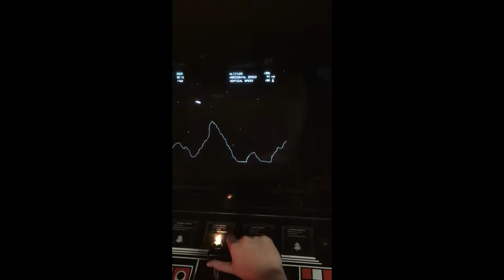summer vlog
in this video i do a vlog!!!